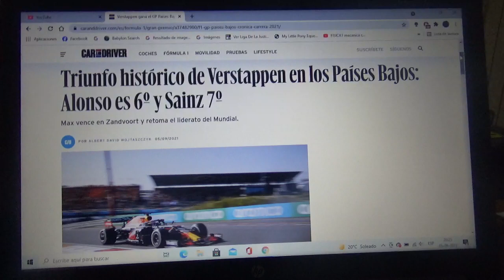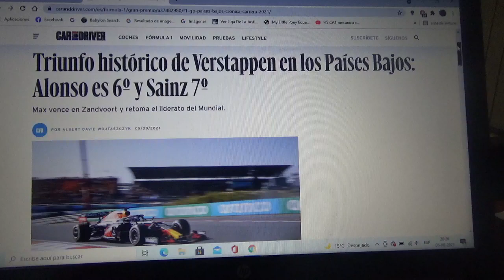Resumen GP de Países Bajos/Holanda 2021 de F1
Un breve resumen de lo que fue el 1er Gran Premio de Holanda/Países Bajos en mas de 35 años de la Temporada 2021 de Fórmula 1 en la que ganó el local Max Verstappen de Red Bull Racing seguido de los pilotos de Mercedes Benz el inglés heptacampeón mundial Lewis Hamilton y Valtteri Bottas 2do y 3er lugar respectivamente